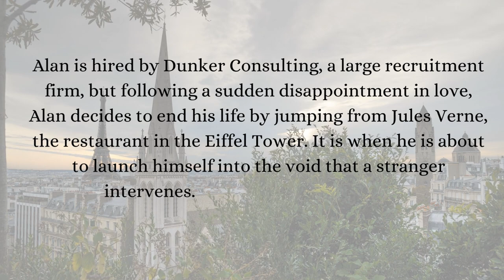Book Trailer: Les dieux voyagent toujours incognito by Laurent Gounelle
This story immerses us in the lovely atmosphere of a Parisian summer. It opens the way to the most beautiful reflections on ourselves: what can allow us to overcome our inhibitions, our fear and conditioning in order to bring us full satisfaction?